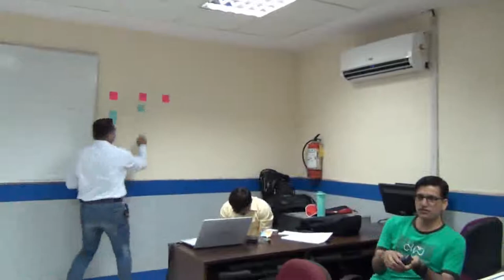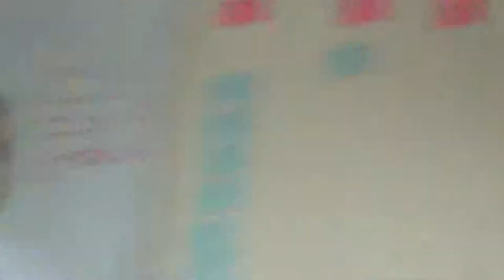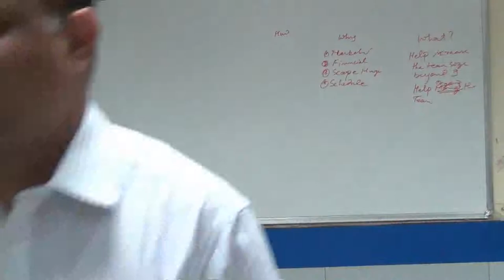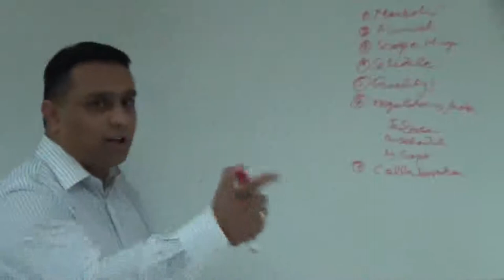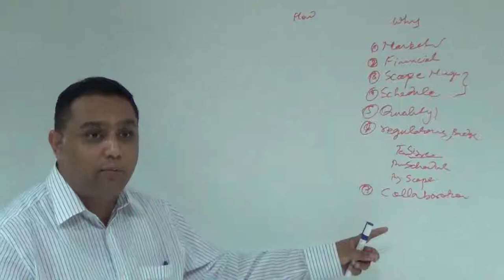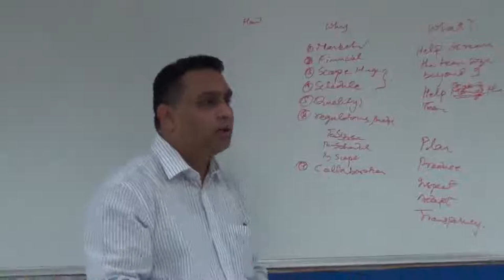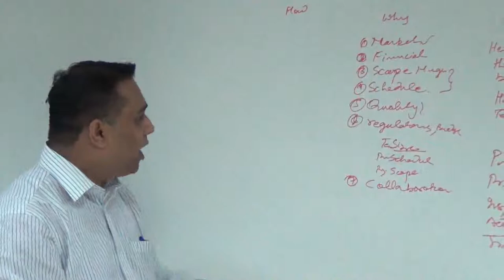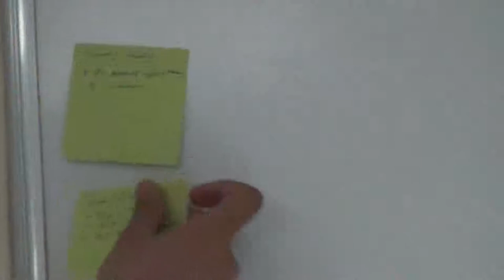What Does Scaling Agile Mean ? Scaling Workshop 2 of 5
Moments from our workshop on scaling, the first session was about defining scaling.

We had nice discussion on what is scaling agile mean . Good number of participants agreed on "scaling mean working with more people "